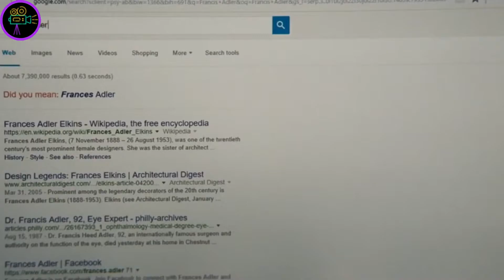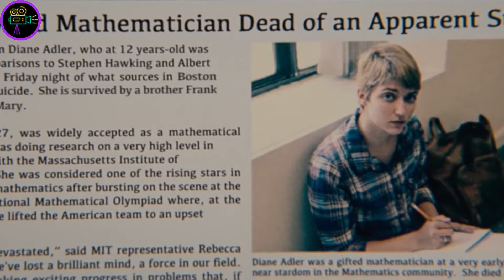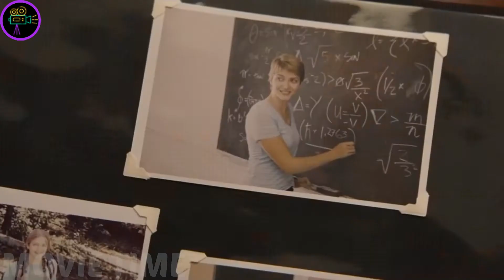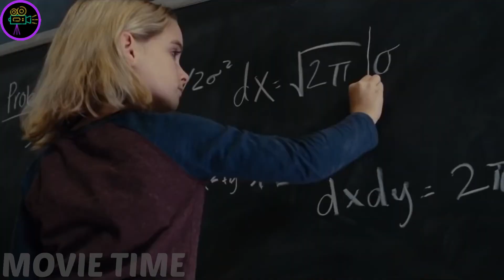Genius Girl with 237 IQ Movie Recap Movie Recaps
Movie Master Team:
✔️ Voice Cover: Ethan
✔️ Video Editing: Kevin Peters
✔️ Audio Engineering: Richard Anton
✔️ Thumbnail Design: David G.